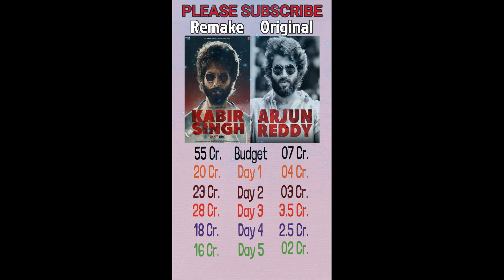kabirsingh Vs arjunreddy movie boxofficecollection Comparison ||remake vs original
Kabir Singh Vs Arjun Reddy Box Office Collection Comparison || Remake Vs Original.

Credits –
Song name : – ► Addict (Instrumental) --  NEFFEX
[ Note : This Video Is Based On My Internet Research And This May Not Be 100% Accurate..] [ Note : I declare that all Photos are taken from Google Image search and using advanced image search option. We do not mean to victimize anybody emotionally. Information has been collected from WIKIPEDIA. Every information is taken from Google & Sources. Thanks to Google for the information.]